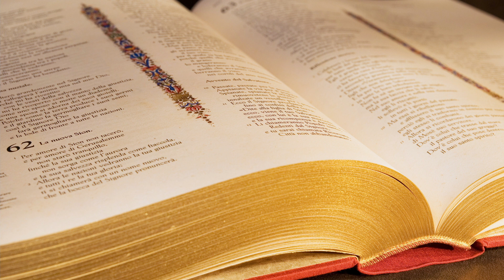15 febbraio 2022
Commento alla liturgia del 15 febbraio 2022, martedì della VI settimana del TO (Anno C).